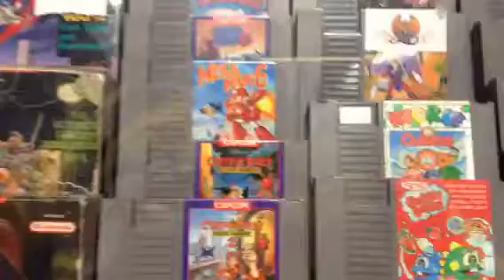CCAG 2016 Mini Vid: #6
In this Mini Vid we get into a discussion about Batman games while looking at NES and SNES games that have nothing to do with Batman.